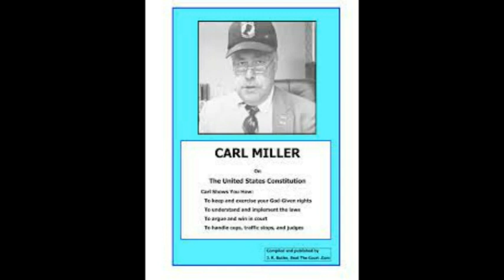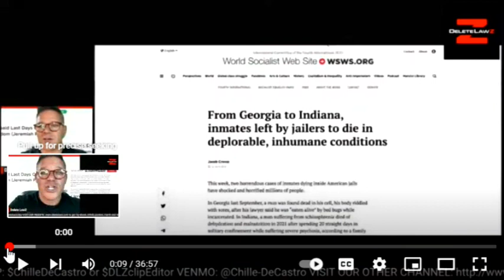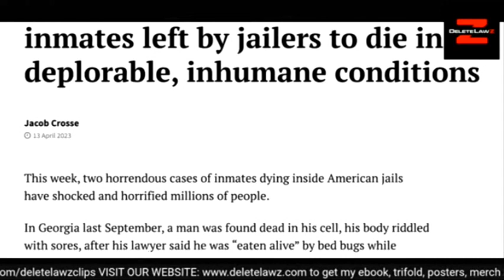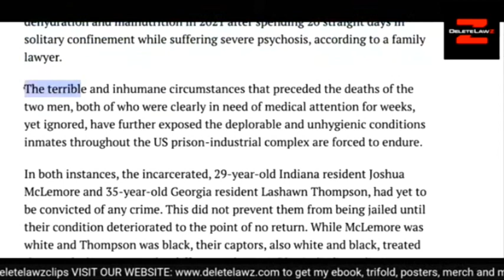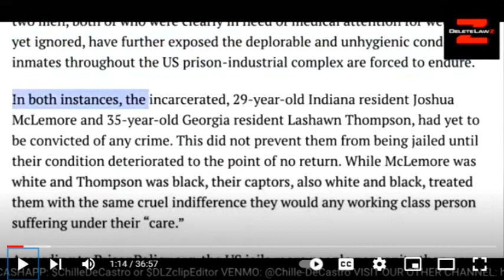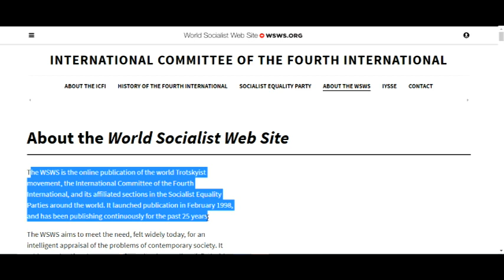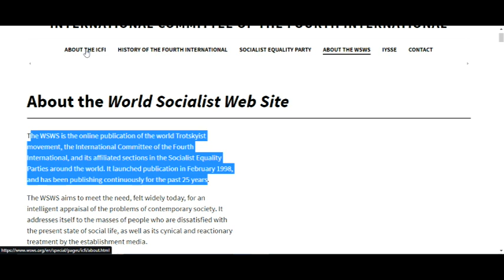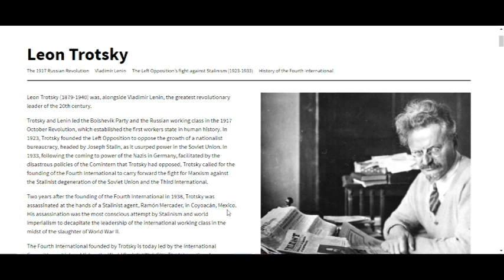Fuca'd Up Again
Messing up again I see.